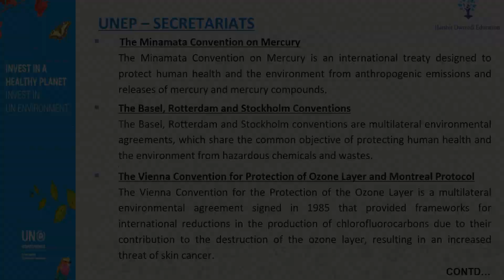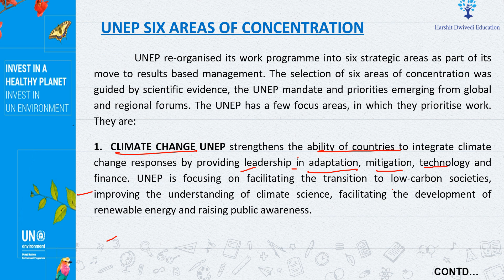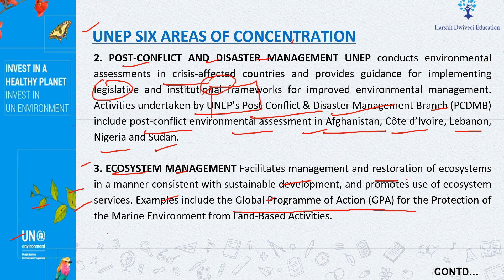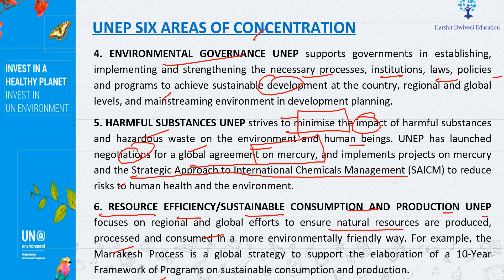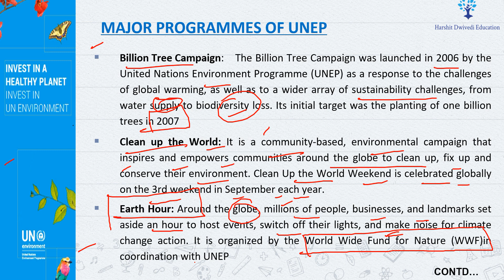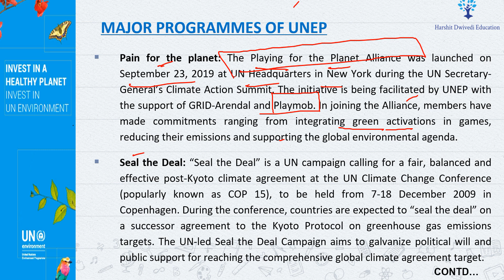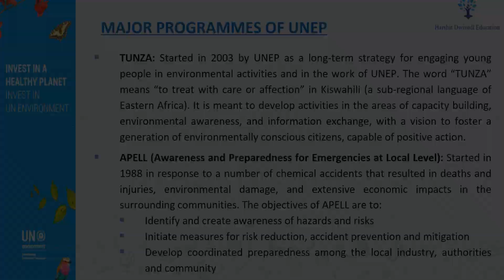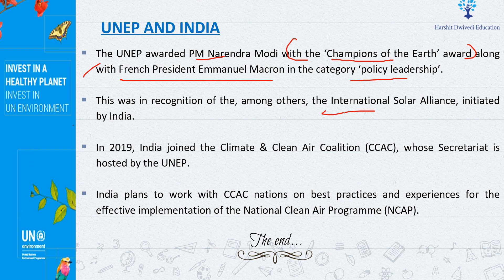How UNEP has helped India & World - Programmes, Leadership, 6 areas of focus, Environment assembly